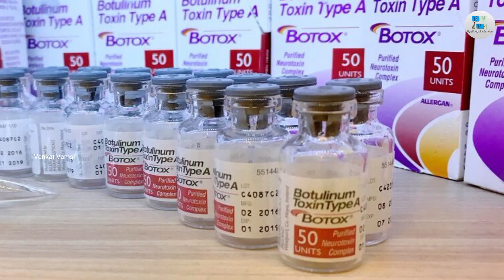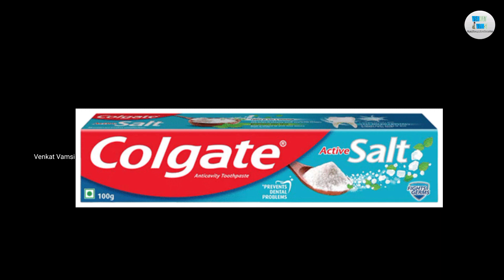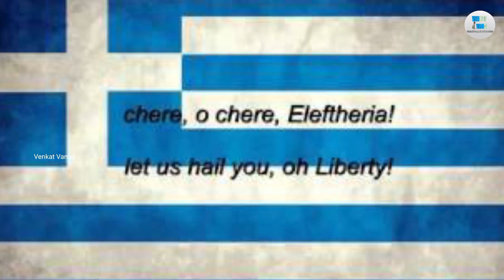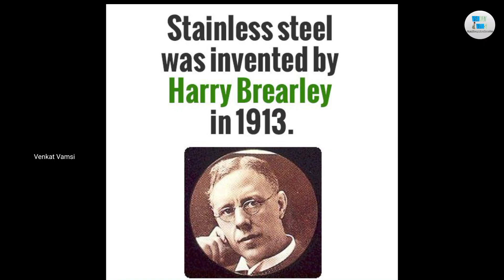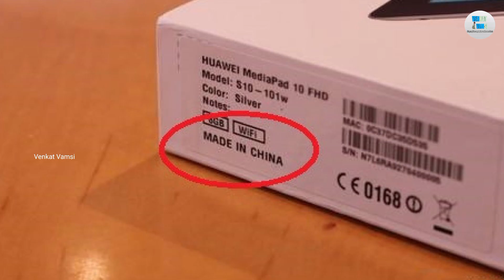భూమి మీద ఉన్న అత్యంత ప్రమాదకరమైన 'Poison' ఏంటో తెలుసా ? | 20 Unknown Facts | Venkat Vamsi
This Video is All about The Unknown and Interesting Facts in Telugu by Venkat Vamsi.
In This Video We Can Learn about So Many Interesting Facts Like The Dangerous Poison in The World, The Man Who Survived from  Atom Bomb Attack, Why in Spain No One Use Colgate, How Did Bluetooth Name Came From, Who Invented The First Brush, Who Constructed Burj Khalifa and So On... These Type of Unknown and Interesting Facts We Can Learn from This Video. I Hope You will Learn Something New from This Video. Thank You Very Much for Watching.

We will Meet in The Next Video, Until Then Take Care, Love You All. Jai Hind !

Follow Us On Official Social Media Accounts :-